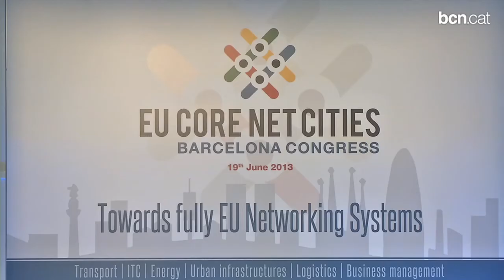Barcelona encapçala una plataforma en defensa del corredor mediterrani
El govern municipal i Ferrmed promouen el lobby EU Core Net Cities, que s'ha constituït amb l'adhesió inicial de cinquanta ciutats i àrees metropolitanes del sud d'Europa